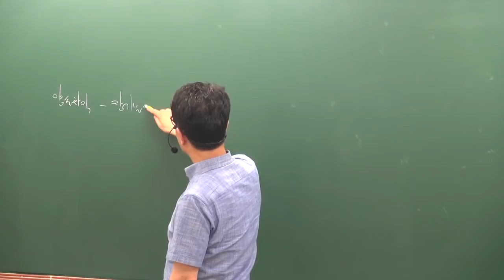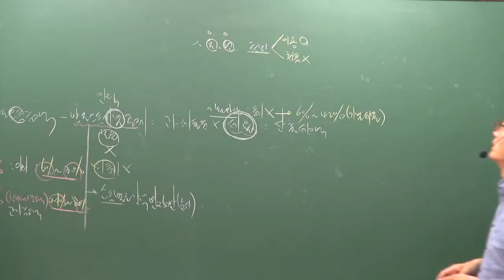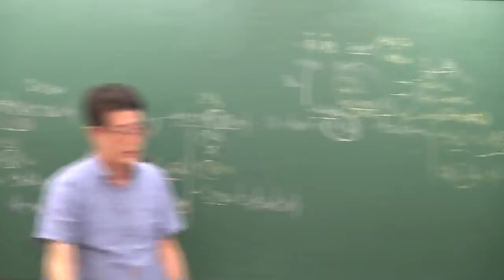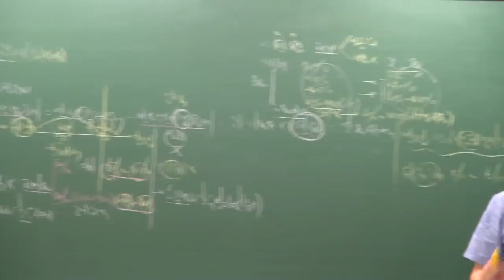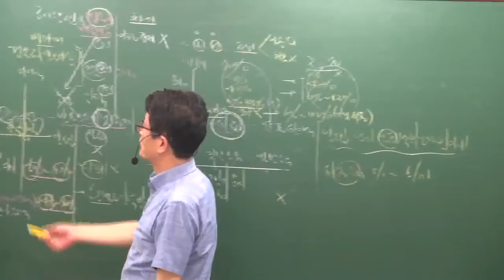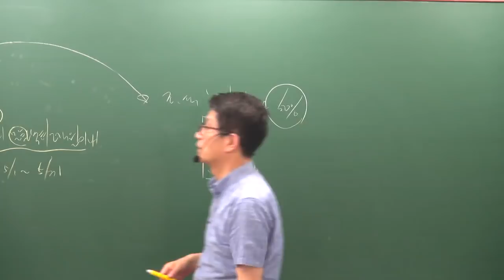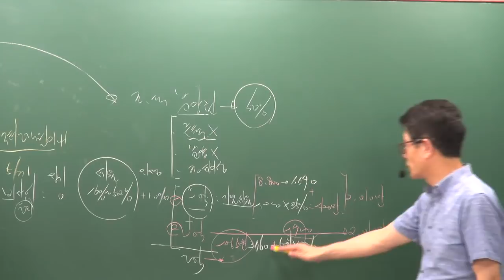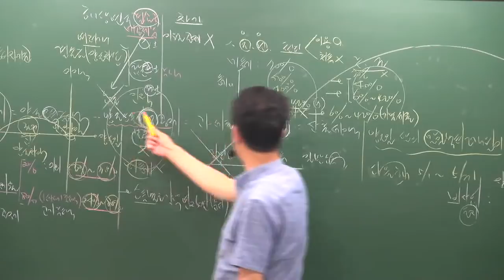[공전무] 2019년 공인중개사 부동산세법 심화이론 6-11